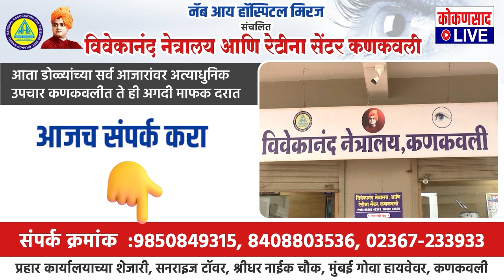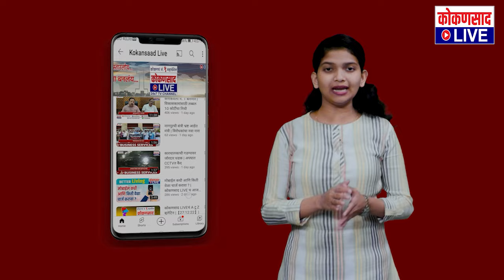विनायक राऊतांची 'मशाल' समुद्रात बुडवा : चित्रा वाघ